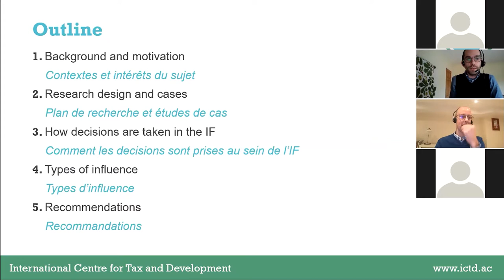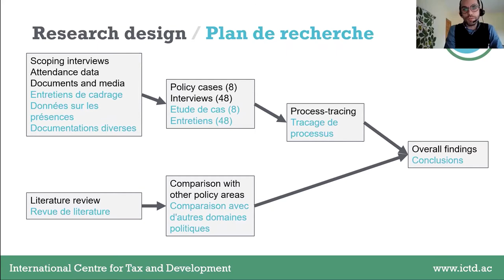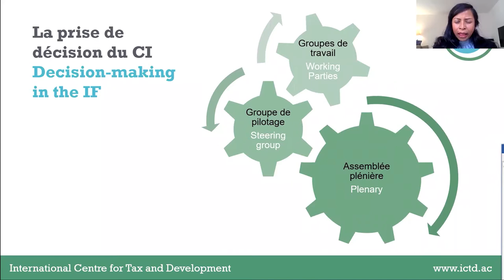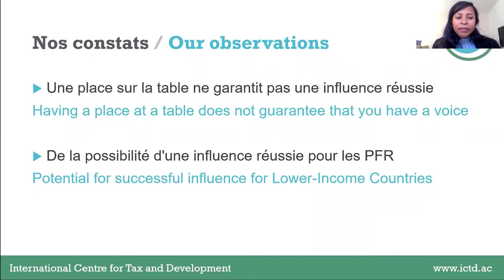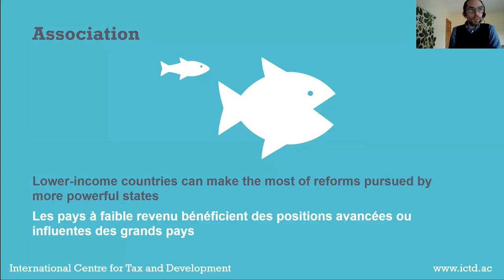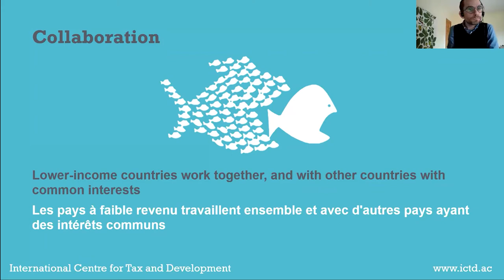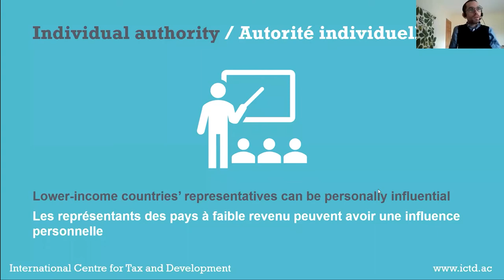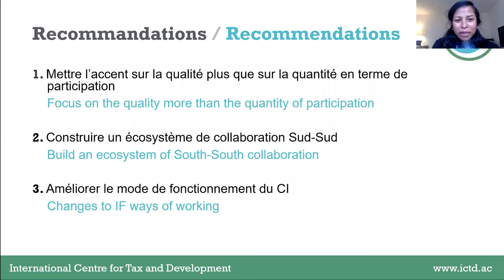At the table, off the menu?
A virtual roundtable discussion on deepening the inclusiveness of global tax negotiations.

Since 2013, the formal structure of global corporate tax policymaking has changed. Decisions are no longer made by 37 OECD members, but by 137 countries from all regions and levels of development through the OECD/G20 ‘Inclusive Framework’ (IF) on Base Erosion and Profit-Shifting (BEPS). Official documentation emphasises that all countries participate on an ‘equal footing’, but some participants and observers have emphasised that developing countries in particular face practical obstacles that lead to unequal participation in practice.

During the last year, the ICTD has been studying the experiences of lower-income countries in global tax negotiations. This event marks the launch of a working paper based on interviews with 48 stakeholders, most of them current or former participants in IF decision-making. The ICTD’s research explores lower-income countries’ achievements in negotiations since the BEPS process began, develops a typology of mechanisms of influence, and suggests recommendations for strengthening them.

Watch the webinar to learn about the research findings by authors Dr Tovony Randriamanalina and Dr Martin Hearson and hear reflections from a panel of tax negotiators from lower-income countries:
• Amadou Abdoulaye Badiane, Director of Legislation and International Co-operation, Directorate General of Taxes and Customs, Senegal
• Emmanuel Eze, Manager, Tax Policy and Advisory Department, Federal Inland Revenue Service, Nigeria
• Kim Jacinto-Henares, Senior Advisor, Albright Stonebridge Group, former Commissioner, Bureau of Internal Revenue, Philippines, and member of the UN Tax Committee
• Marlene Nembhard Parker, Chief Tax Counsel for Legislation, Treaties and International Tax Matters, Tax Administration Jamaica, member of the Inclusive Framework steering group and the UN Tax Committee
• Nana Akua Amoako Mensah, Legal Officer and Competent Authority for exchange of information, Ghana Revenue Authority
• Moderated by Stephanie Soong Johnston, chief correspondent, Tax Notes Today International.
Some parts are translated from French to English.